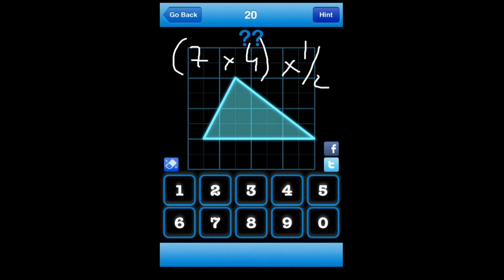Areas? - iPhone/iPod Touch/iPad - HD Gameplay Trailer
Areas? by Gakko Net Inc.

Challenge 200 math questions!

Stage 1 and stage 2 consist of eqsy questions with hints,
stage 3,4,5,6 consists of basic questions,
and stage 7,8,9 consits of development difficult questions.

If you can't solve the questions, you can ask your firends via twitter or facebook.

Plane figure are drawn on 8x8 square.
The area of the 1x1 square is 1.
Please solve the areas of ​​the color is painted.
Π is pi (3.1415 ...).
You can write notes on the screen with your finger.